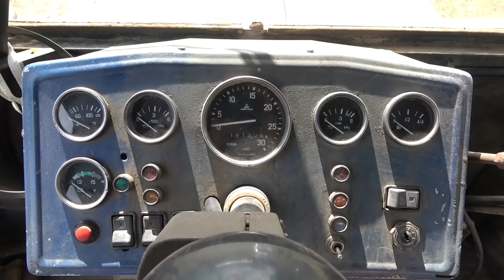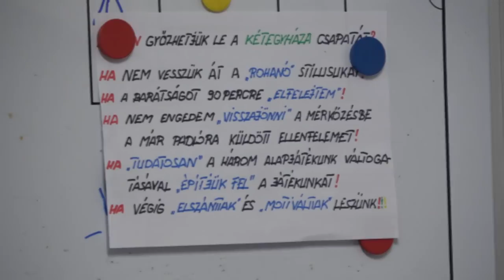DÉTÁRI LAJOSSAL BESZÉLGETTÜNK ÉS KÁRTYÁZTUNK! - TrollFoci S4E23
Egy focitornára, majd egy megyei rangadóra voltunk hivatalosak Elekre, Békés megyébe. Sejtettük, hogy emlékezetes túra lesz, de hogy ennyire, azt álmunkban sem gondoltuk: együtt nézhettünk meccset és közben sztorizgathattunk ugyanis a TrollFoci profilképével, Détári Lajossal! Éljétek át ti is, gyertek!